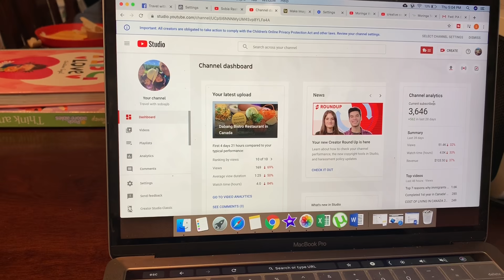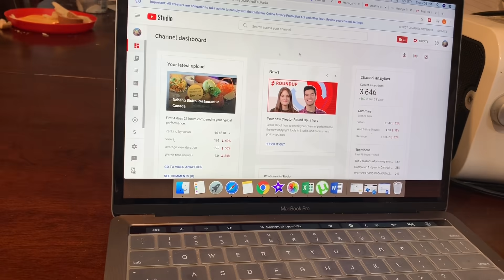My 1st SALARY in Canada/ My Youtube Journey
All about our life in Canada and how I started my YouTube journey, and what’s my first salary in Canada,